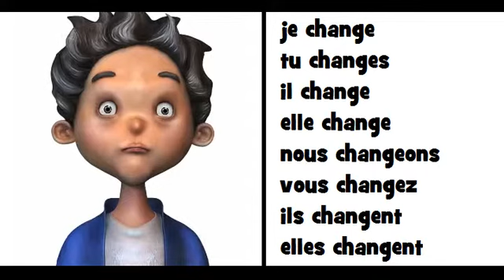Nauka francuskiego = Le verbe changer